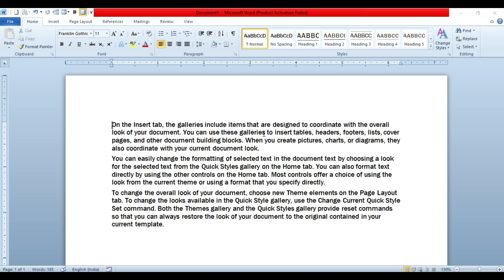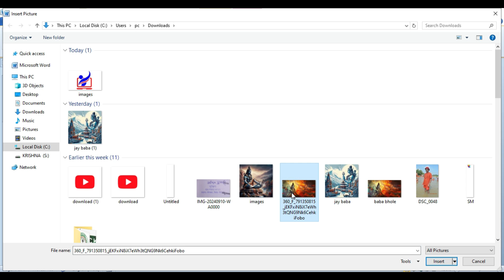How to make image Transparent in Word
हमारे Institute (Shashi Computer Academy) में ऑनलाइन एडमिशन के लिए निचे दिए गए लिंक पर क्लिक करे 👇👇👇👇👇